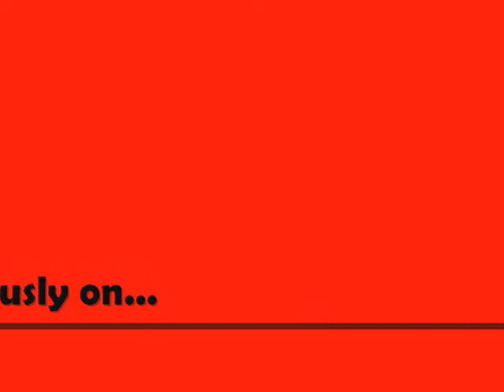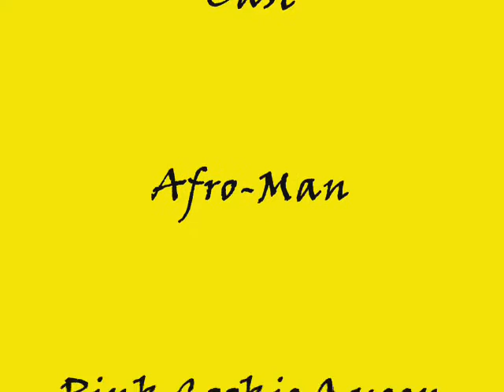Random-tv.net Episode 3